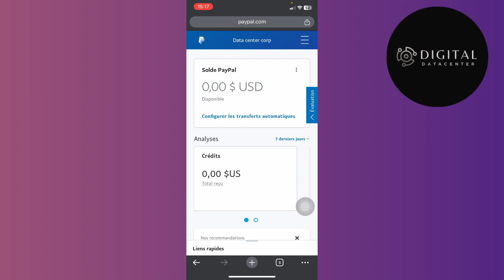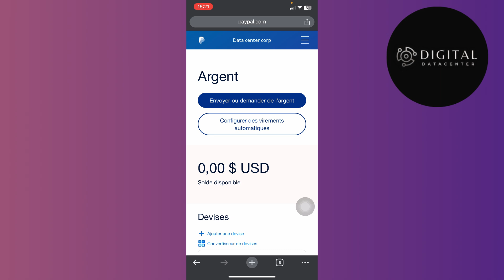Comment Transférer De l'Argent PayPal Sur Revolut ( 2025 )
Dans cette vidéo , je vais te montrer Comment Transférer De l'Argent PayPal Sur Revolut .

Je te montre dans cette vidéo Comment Transférer De l'Argent PayPal Sur Revolut .

A la fin de cette vidéo , tu sauras Comment Transférer De l'Argent PayPal Sur Revolut .

À BIENTÔT 😉